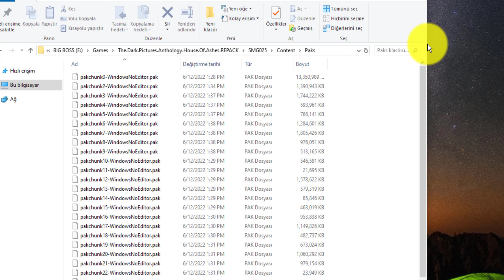The Dark Pictures Anthology: House of Ashes Türkçe Yama Sorunsuz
The Dark Pictures Anthology: House of Ashes Türkçe Yama (SoloqYama) aittir
@fayzdak1ng teşekkürler